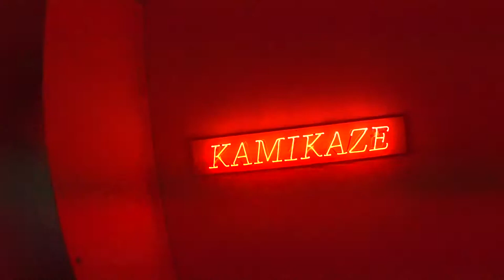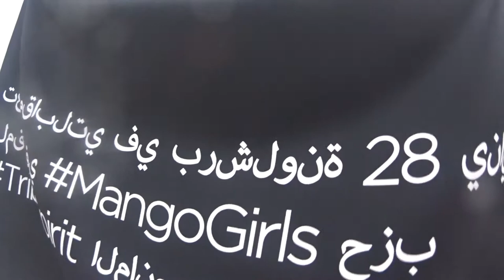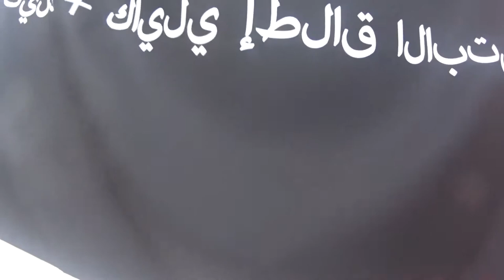Ayumi AdachiさんとShuhei Yamadaさんの展示会 香港３日目 ◆着用メガネ「テオ & ジョンガリアーノ」エベレストに行ってきます！532/1000 16/2/21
Ayumi AdachiさんとShuhei Yamadaさんの展示会 香港◆着用メガネ「テオ & ジョンガリアーノ」

2017年4月1日より6月15日までエベレストに行ってきます！ただのメガネ屋、山の経験もまったくない３児のパパが家庭や、色々なものを壊さずエレベレスト登頂まで、毎日の山に関係なく、何の変哲もないことまで、裏も表もひたすら毎日UPします。登頂するまで、メガネ屋なので、毎日、毎日 無駄にメガネをかけ変えUPします。登山自体も勿論ですが、一番難しいのは、家庭と仕事と登山の同時進行、いかにしてエベレストの麓に立てる状況を作れるかだと感じる今日この頃です。
1/1000 毎日動画開始日 14/9/8

◾️今後の予定

2015年7月ロシアの7サミット エルブルース 5.642m（済み）

2015年末。7サミット アルゼンチンのアコンカグア 6.962ｍ（済み）

 2016年9月 ネパール（チベット自治区） チョ・オユー　8,201m 。

2017年4月1日より6月15日アイランドピークを通って、エベレスト8.848m。